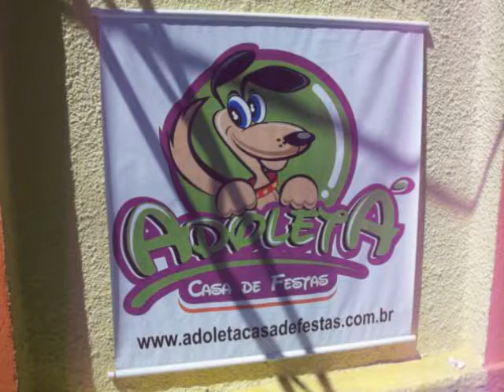Adoletá Casa de Festas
Casa de Festas,